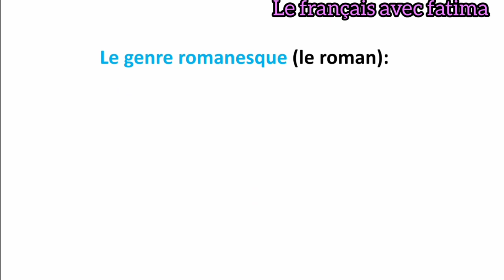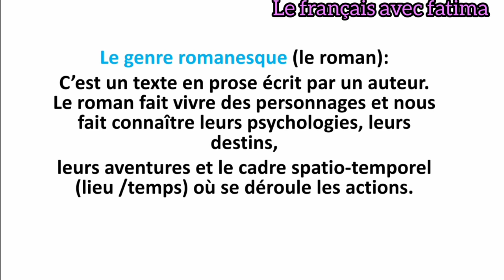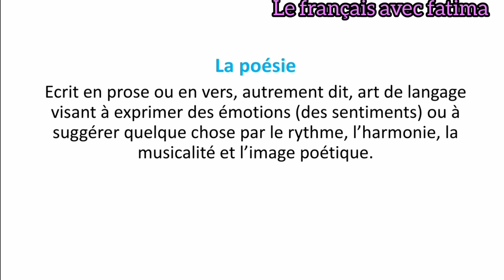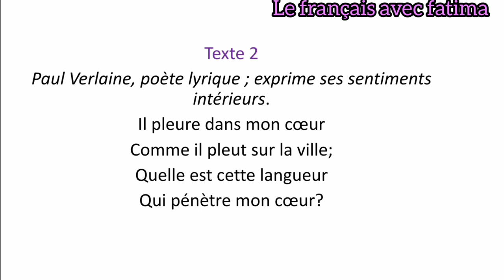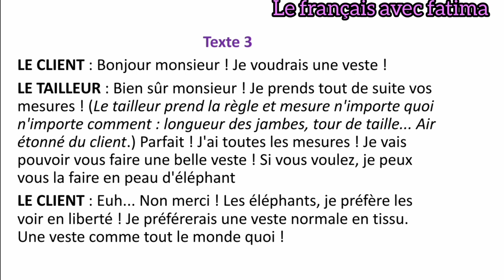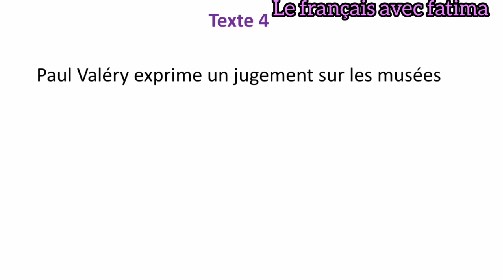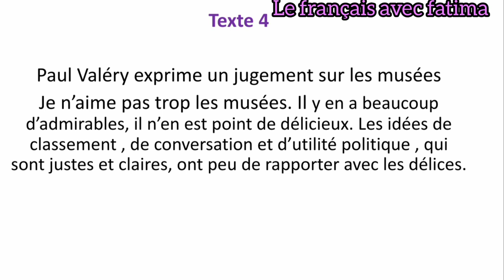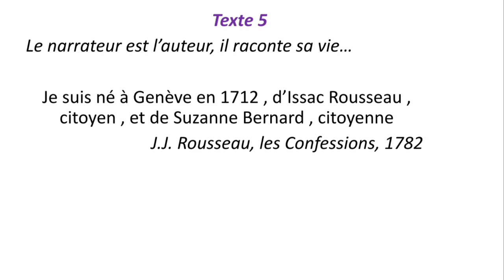les genres de textes جذع مشترك أنواع النصوص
شرح أنواع les genres de textes بالتفصيل مع الأمثلة.